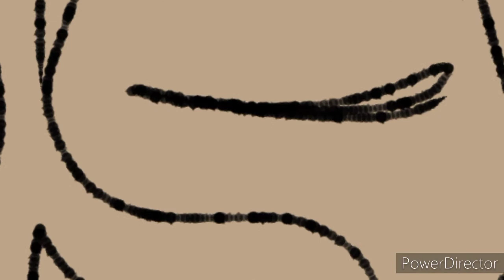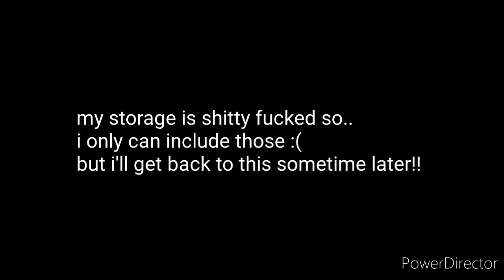Kubz Scouts Friday Night Funkin Gameplay Animatic - Unfinished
that aside jay is amazing! and obviously this is from his vid so check him out! i'll leave the link right down here :)